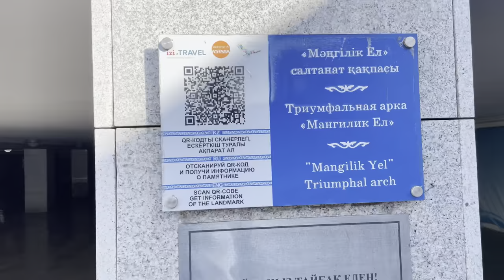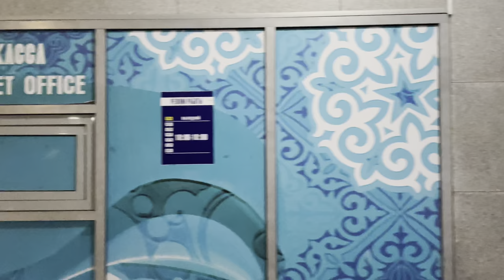Walking near the Triumphal Arch of Astana Kazakhstan | ASMR No talking Video Walks [4K]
The Triumphal arch is one of the sights of Astana. So I walked around the arch.

shooting date: 25 march 2023 16:43

About me:
My name is Igor and I like making videos. I walk a lot and I want to show what is happening in different places

No part of this video may be used for personal or private use without written permission from channal @Look Around